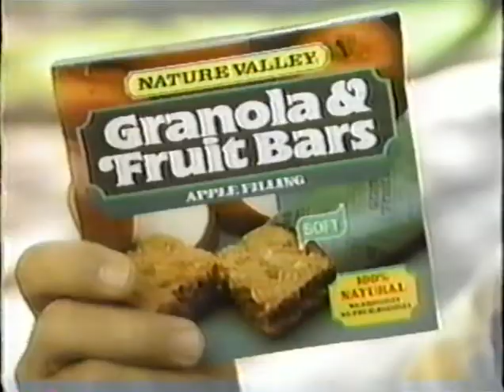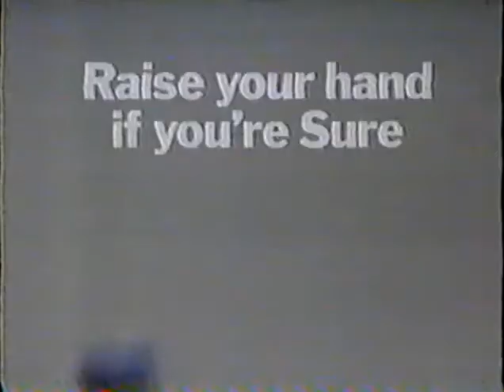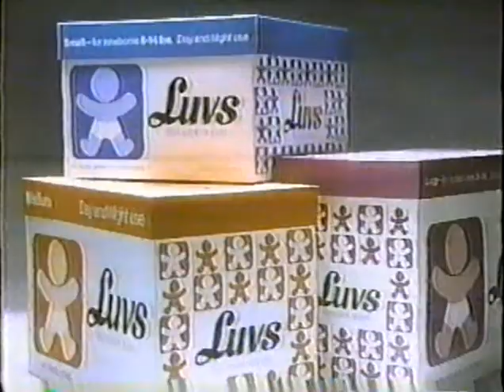1982 Saturday Morning Pac Preview Party - Part 3 of 5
Back in the 80s the networks would have saturday morning preview specials to showcase the upcoming saturday morning cartoons for the upcoming season. A great way back then to get kids talking and circling times in the TV Guide.

This is a full 1982 Saturday Morning Pac Preview Party hosted by Dick Clark. The cartoons features are "The Mork & Mindy, Laverne & Shirley, Fonz Hour", "Pac-Man", "Scooby-Doo and Scrappy-Doo", "The Puppy's Further Adventures", "The Little Rascals" and "Mork & Mindy".

Aside from seeing bits from those cartoons, you get to see Henry Winkler and Frank Welker voice a cartoon segment as The Fonz and his dog Mr. Cool, Willie Tyler and Lester do a bit, and Marty Ingels demos how he does the voice of Pac-Man.

It also includes all of the commercial breaks featuring the following products: Cascade, Milk Bone, Era, Head and Chest, Nature Valley Granola & Fruit Bars, Agree Shampoo, Brut, Sure deodorant, Luvs diapers, Kibbles 'n Bits and Crest toothpaste